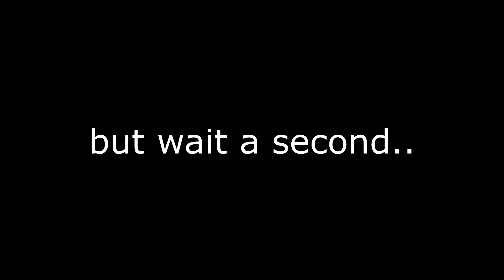RoT for ags + RoT Leader dead on a half TB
According to them they "smoked us" and ended our trip, don't fucking think so. Wasn't gonna make a video at first but cba with their bullshit.

4 of them died on their own barrage pile, 1 of them died for AGS, their leader died for mystic on a half tb and we literally chased them down from the wilderness vs our 7mystics who died.